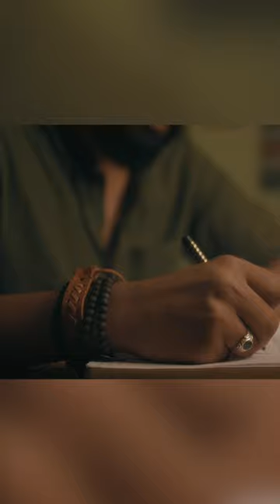Watch Abhi Rama Chandra Trailer Now | Ravi Basrur | Ratha Kiran | Nagendra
Presenting the official trailer of the movie Kannada Abhi Rama Chandra Written and Directed by Nagendra Ganiga, Produced by AGS Productions & Ravi Basrur Music & Movies and Music Composed by Ravi Basrur.

Film - Abhi Rama Chandra
Music Composed & Presented by Ravi Basrur
Written & Directed by Nagendra Ganiga

Actors - Ratha Kirana, Siddu Moolimani, Natya Ranga, Shivani Rai, S Narayan, Prakash Thuminad, Sunder Veena, and other Talented Actors

Producers - A G Suresh & Mallesh Production House - AGS productions & Ravi Basrur music & Movies
DOP - Sandeep Valluri, Keertan Poojary
Editor - Suresh Arumugam
Executive producer - Dr. Sunil Vijapur
Publicity Designer - Gowtham Kodige
Associate Directors - Chandra Babu & Madhusoodhan
Assistant Directors - Akash Hoolageri, Shivakumar Jayaram, Praveen Gopadi, Sumanth Rahitya
DOP Team - Yashwanth, Umesh, Vijay
Costume chief - Dayananda Bhadravathi
Sound Design - Nandhu J (K.G.F)
Dubbing - Loop Studio
VFX - Pinaka Studio
Art - Naveen
DI: Mohan.L.Rangakahale (ICG)
Lyrics - Nagendra Ganiga, Pramod Maravante, Kinnal Raj, Santhosh Venky, Simple Suni